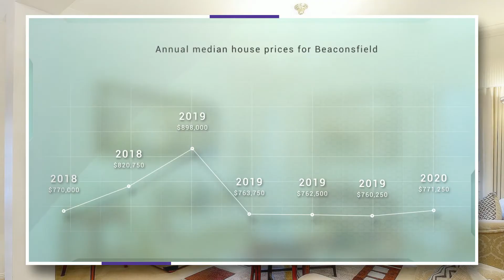22 Royal Crescent, Beaconsfield Peak Real Estate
22 Royal Crescent, Beaconsfield

That’s how you’ll feel when you inspect this sensational family residence in the popular Panorama Estate of Beaconsfield. Every gleaming surface of this immaculate 43+sq home will leave your family truly smitten, and your friends just a little envious of the never-ending views &amp; spacious living areas that blend effortlessly to provide year-round entertaining. As you enter into the home, the formal entrance sets the scene. A feeling of spaciousness and an abundance of natural light is instant with the soaring ceilings and grand staircase. Comprising 4 separately placed bedrooms on the upper level, master with sparkling stone-lined ensuite &amp; spa bath, the 3 remaining rooms all have their own walk in robe and ensuite. An ultra-modern stone kitchen with 5 burner gas stove, glass splash back, walk in pantry and butler’s kitchen with extra cooktop and sink.
Perfect indoor/outdoor living is separated by timber bi-folds doors, with access to a decked alfresco entertaining area and two-tiered back garden. The living areas total 5 – a stylish formal lounge and adjoining dining area; an informal living area leads out to the outdoor entertaining– theatre room to the rear is the perfect movie room, an enormous living room positioned at the front of the home offers a multitude of uses including in-law or teenage accommodation, rumpus/ games room or home business. Topping it off is an upstairs children’s retreat &amp; balcony with stunning views overlooking Beaconsfield and beyond.
Expected extras of powder room, study, ducted reverse cycle heating &amp; cooling, alarm and CCTV, garden shed.
Car accommodation is a separate double garage with remote access and an additional parking space. This is a property that you simply don’t want to miss out on, call today for an inspection.

4.9: From 52 reviews
Sue M left a 5 star rating: An excellent Agent
Emma Mills left a 5 star rating: Anita and Andrew the Dream Team!